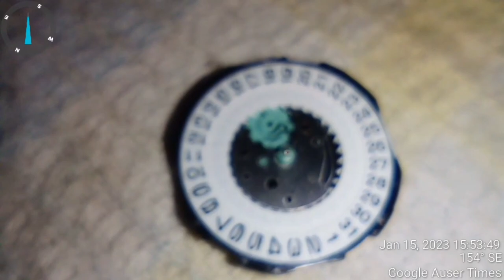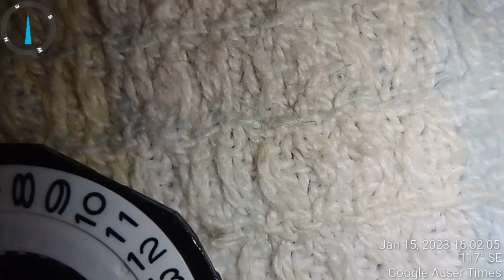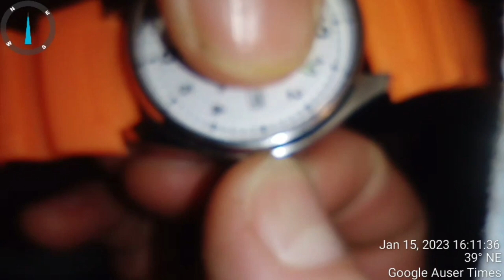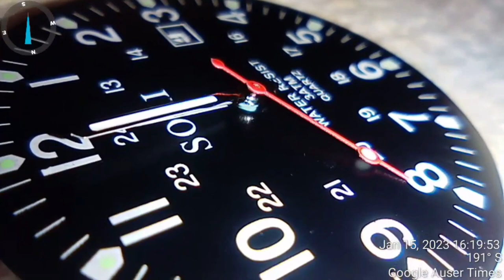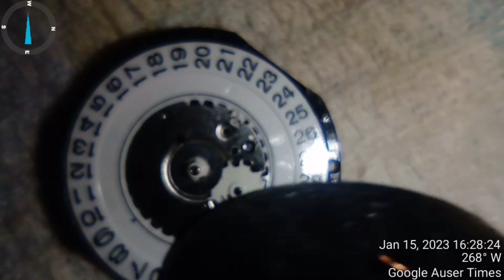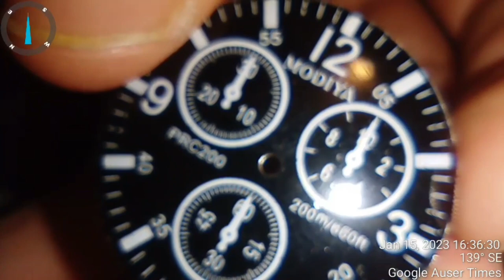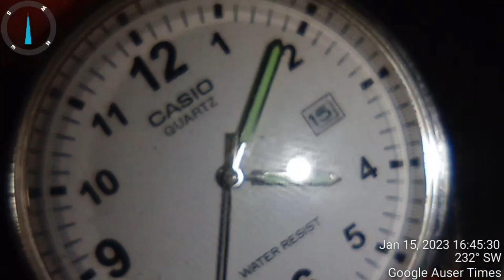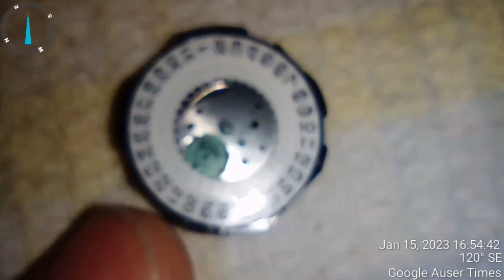Police psychitric watch movement replacement setup for which London claimed 23 years even that I bro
Police psychiatric watch movement replacement setup plot for which London SADISTICALLY claimed me 23 years even that I broke the crown

This is the last part of Chinese delivery which I received 3 months ago upon which I have immediately repaired one watch while leaving second watch movement inside of the room(its what video is all about - police crime did deprived me of not one, but three days as I was wasn't sure whether something was wrong with sizing of watch hands/mechanism compatibility issues etc.).

British state used its London family to voice through genocide against me its ability to satisfy special needs of those involved in CURRUPTION and to demonstrate world THE ability to avoid persecution in most disdainful for domestic and international law ways possible...with MINDSET to cause as much as possible psychological harm/trauma/ suffering

Watch business always was the PREFERERED royal entry into crime(entertainment game) and sure was interesting one, but I saved cards for the last(CHARLES AND ANDREW DARED AT TIMES TO LOUDLY DARE ME DURING MK ULTRA TORTURE AS PER WHY I WAS SO RESERVED EVEN DISTRASTFULL - FUNNY SINCE THEY CAIMED ME I HAVE TO PROVE EXISTANCE OF MK ULTRA BEFORE WE COULD SEE EACH OTHER IN REAL WORLD) to avoid what could have otherwise been a complete disaster with my not having the ability to point out even at who was behind it all and how

While I deeply regret coming across these animals, my unresolved for almost 29 years case should remind everyone of you just how much it truly matters to you as a European(primarily) to stand up for advertised by politicians and their owners European values vs your basic needs - because in the end if somehow you have, your life(whatever left) will turn in exactly same direction as mine did. take care of yourself by primarily preventing disasters entire humanity have learned from by expressing solidarity with one another...doesn't matter what continent you are on.

SLOVENIAN POLICE AND SLOVENIAN POLITICIANS MADE EVERYTHING POSSIBLE IN THIS WORLD TO MAKE ME BELIEVE THEY HATE ONE ANOTHER AND SO DID BRITISH/GERMANS AND OTHERS, BUT THIS COULDN'T BE ANY FURTHER FROM RESULTING IN YET ANOTHER FUNERAL OF UNKNOWN SOLDIER...UNKNOWN SOLDIER WHO KNEW NOT EVEN WHY/WHO...THEY NEVER MADE IT PAST THEIR VIOLENCE...

SLOVENIAN UN UNIFORMED POLICE WENT ON TO FURTHER THREATEN WITH MY PURCHASING MORE EXPENSIVE MOVEMENT PARTS THAT WOULD BE REPLACED WITH USED/DAMAGED ONE AS WELL AT THE POSTAL SERVICE PRIOR TO MY OBTAINING THEM AND SO ON - BASICALLY DARED ME TO ORDER MORE EXPENSIVE JUST AS THEY DARED ME WITH EVERYTHING ELSE INCLUDING WITH THE RIGHT TO STEP OUT OF THE HOUSE. GERMANS WHO GESTURED ME CINNAMON AND CURCUMIN AND ALL SORTS OF OTHER GARBAGE HOW I SHOULD USE TO STAY ALIVE DURING COMING CANCER ORDEAL, DIDN'T FAIL TO SADISTICALLY "JOKE" ALSO ABOUT OMEGA 3 WHICH THEY RELATED TO OMEGA WATCH BRAND - KNOWING I WILL BE FINALLY BROKE TO DEGREE I WOULDN'T EVEN PURCHASE MYSELF FISHING TICKET FOR RIVER DISTANCED 50 METERS FROM HOUSE AND WHERE I FISHED SINCE AGE 4. AND THAT IS WHAT I GOT IN 2017(THEY GAVE ME ADVICES WHILE ACTING IDIOTICALLY AS PARANOIDS POINTING AT INDIRECTLY AT RUSSIA AND THOSE WHOM THEY HAVE USED ABROAD JUST AS SLOVENIAN POLICE AS A GUILT WEAPON - TORTURED ME, CREATED MK ULTRA PERSONALITY BASED ON TORTURE BY ALSO INVOLVING PARTIES WHOM THEY CLAIMED I HURT THEM EMOTIONALLY FOR TORTURE I RECEIVED DRUGGED UP, AND THEN CLAIMED ME THAT THOSE PARTIES DEMAND MY BATTLING WITH CANCER TO EXCUSE MY CRIMES AGAINST THEM INCLUDING RUSSIA AND PUTIN) AFTER WHAT WAS ALREADY 22 YEARS OF TORTURE UNDER MK ULTRA. THIS IS EUROPA. YOUR REAL EUROPE WHEREVER IS THAT YOU ARE...